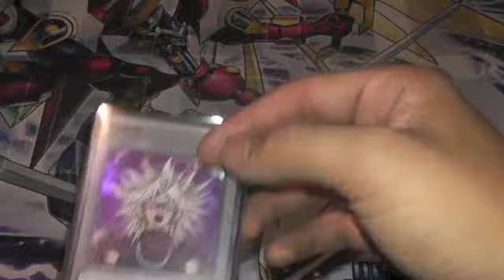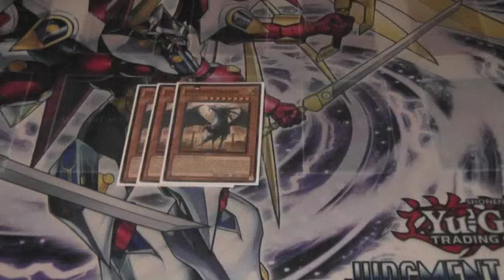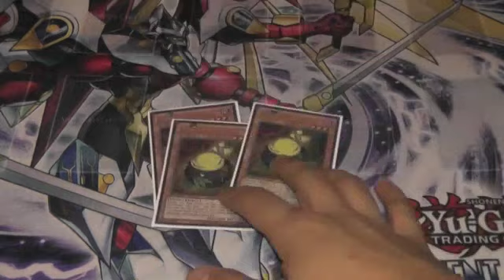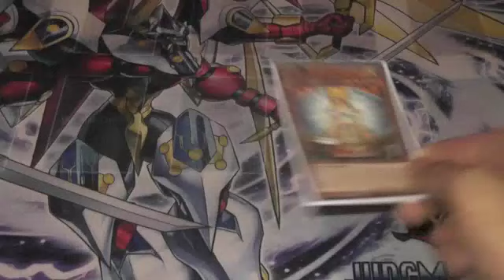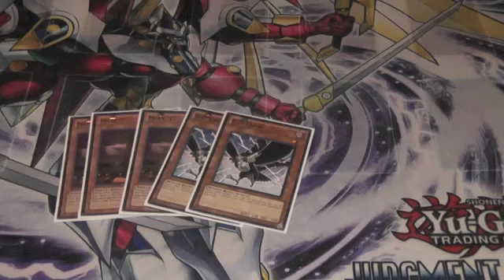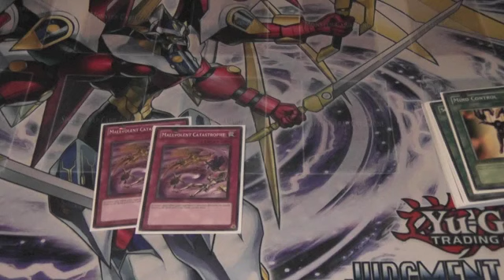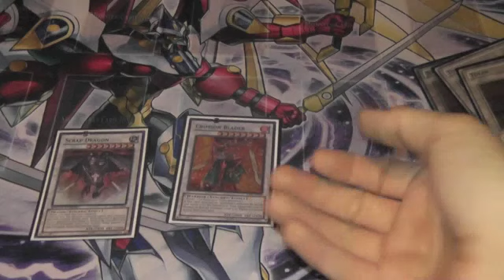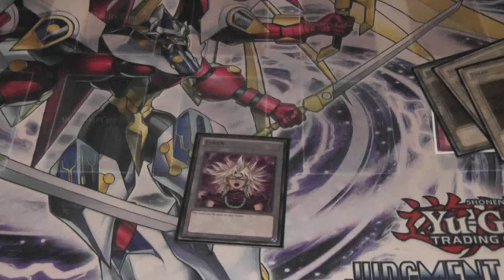Slim's Top 4 Yugioh Day Deck Profile/Tourney Report (SlimXTeamSymmetry)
Haven't played in months so felt good to play again. Not a real accomplishment but a slow return to playing. Don't hate me for playing Lightsworn i explained my reasons and believe me it will change very soon :)
Be sure to check out my Teams fan page on Facebook where we post all our content :)
Stay in Contact with Me!!